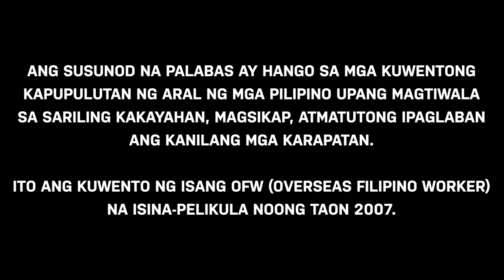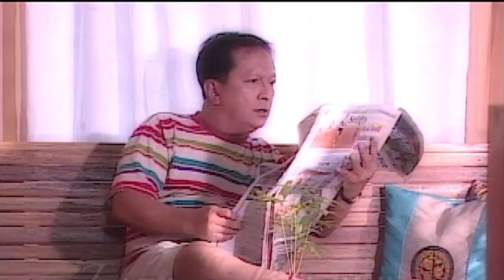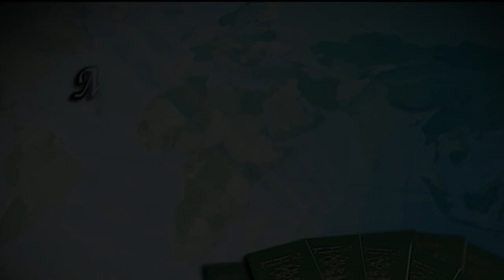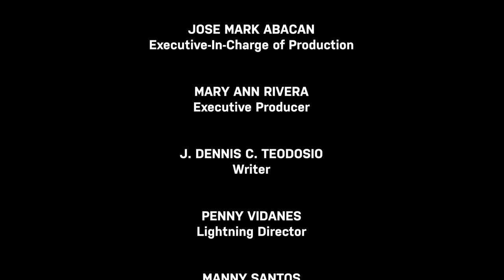Mga Waging Kuwento ng OFW | Episode 2